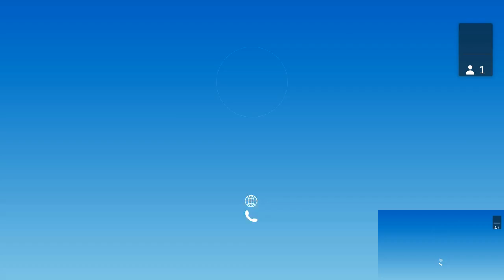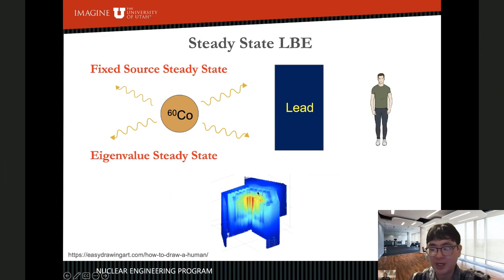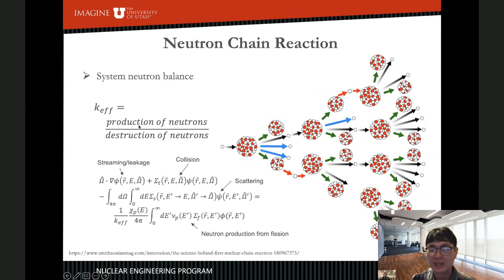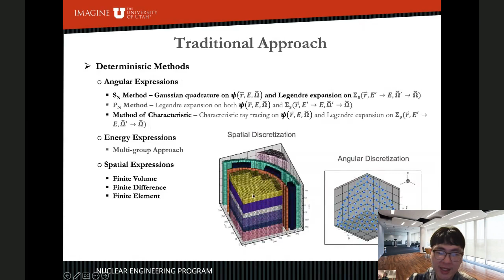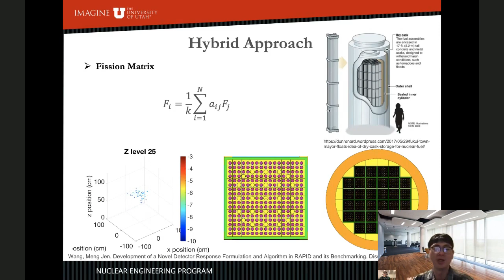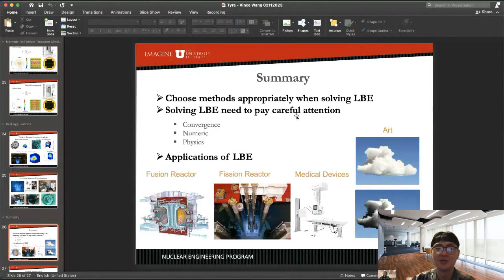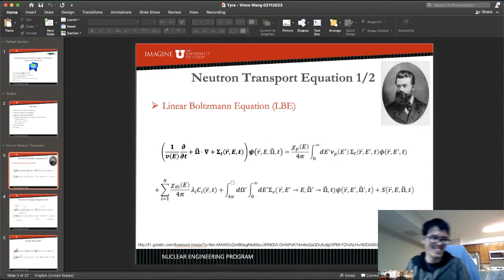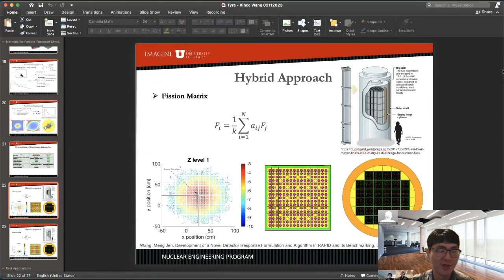【Tyra Talks 2023】核子物理 | 淺談粒子遷移計算: 臨界值問題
提升 核分裂 反應器的安全性是 核子物理 中相當重要的研究議題，其中爐心的 中子 數量更是左右安全性的關鍵因素。猶他大學的 核反應器 資深運轉員王孟仁，將為您介紹利用 中子遷移模型計算，來探討中子在核分裂反應器中與物質作用以及遷移機制，並深入淺出討論比較不同的計算法及其優劣分析。

講者 Speaker: 王孟仁 (Vince Wang) Research Scientist, University of Utah

王孟仁 為維吉尼亞理工大學，核子工程學博士，目前是猶他大學核工程項目的研究科學家和高級反應堆操作員。 他的主要研究興趣是粒子遷移以及高效能平行運算，精通高性能並行計算和多種代碼語言。 他還是猶他大學核反應器中子照相系統的設計參與人之一。

摘要 Abstract:
In this seminar, neutronics computational methods for fission nuclear reactors will be introduced. The neutron population dominates a nuclear reactor's safety and power level. Therefore, high-fidelity neutron population computation is a pivot stone for nuclear reactor design and operations. First, the neutron interaction mechanisms and the Physics model will be introduced. Second, the mathematical formulation of neutron transport in a nuclear reactor will be discussed. Finally, computational approaches with their pros and cons will be introduced. 粒子遷移計算的應用層面非常廣泛。在所有的應用當中，核分裂反應器爐心中子計算為最複雜的應用領域之一。爐心中子數量對於核分裂反應器來說，為最重要並且與安全有高度的相關性。在此次演講中，討論內容將會包含：中子在核分裂反應器中與物質作用的機制、物理模型、數學模型、以及計算方法及其優劣比較分析。

研究領域 (Field): Nuclear Engineering

研究子領域 (Sub-field): Particle Transport Simulation